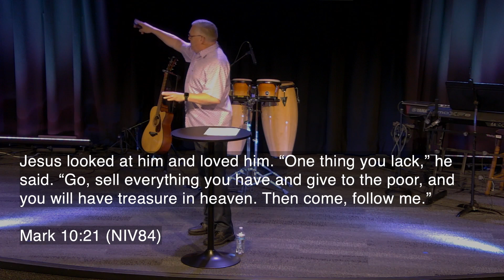Why Do You Call ME Good?: 06/09/2024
Joins us today as we continue our series on Jesus questions